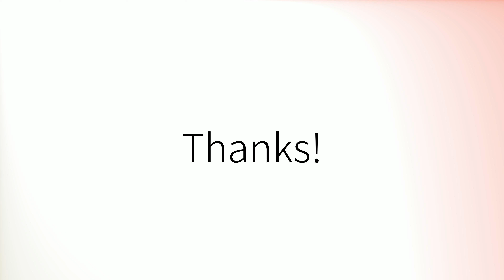Como pronunciar 'Macedonia' en español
How to pronounce 'Macedonia' in Spanish.
Comment prononcer 'Macedonia' en espagnol.
Wie man 'Macedonia' auf Spanisch ausspricht.
「Macedonia」のスペイン語の発音の仕方